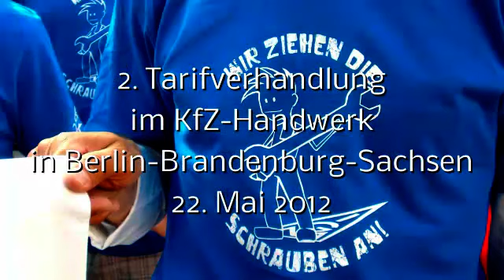Kfz-Tarifverhandlung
Kundgebung vor der 2. Tarifverhandlung im Kfz-Handwerk Berlin-Brandenburg-Sachsen